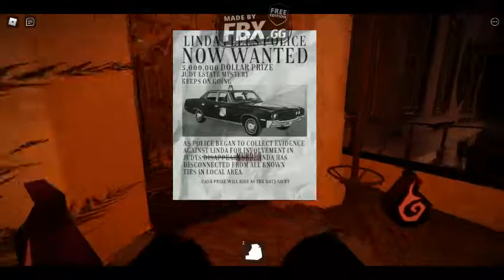roblox judy chapter 2 aaaaaaaaaaaaaaaaaaaaaaaaaaaaaaaaaaaaaaaaaaaaaaaAAAAAAAAAAAAAAAAAAAAAAAAAA a